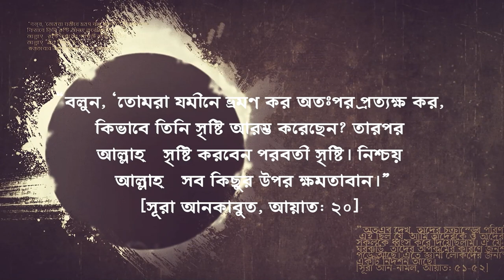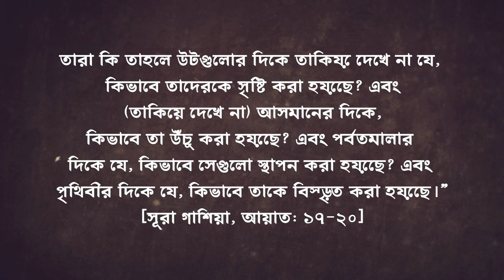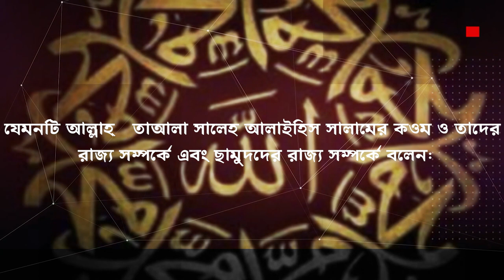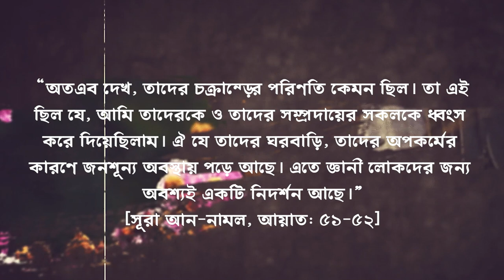আল্লাহ সৃষ্টি নিয়ে চিন্তা করা কি ইবাদত Allah created everything